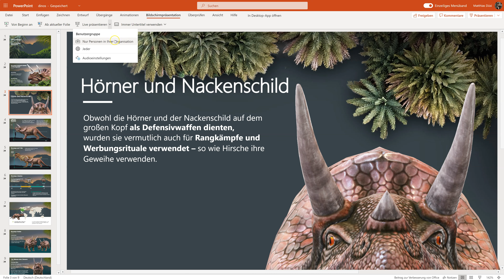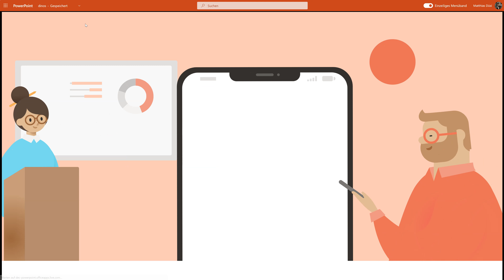PowerPoint live online präsentieren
Wie kann ich meine PowerPoint Präsentation live online vorführen? Wenn ich meine PowerPoint Präsentation live präsentiere müssen die Betrachter meiner Präsentation noch nicht mal selbst PowerPoint installiert haben. Sie können den Link zur Online-Präsentation mit einem beliebigen Endgerät aufrufen und meiner Präsentation folgen.

Ich habe PowerPoint im Browser geöffnet. Und die Funktion "Live präsentieren" ist auch in der kostenlosen A1 Lizenz verfügbar.

Tipps und Tricks für Microsoft Office 365 und Teams für Deine Schule.

Dieses Tutorial ist Bestandteil der Reihen